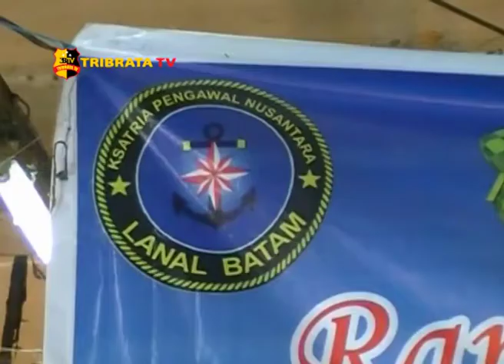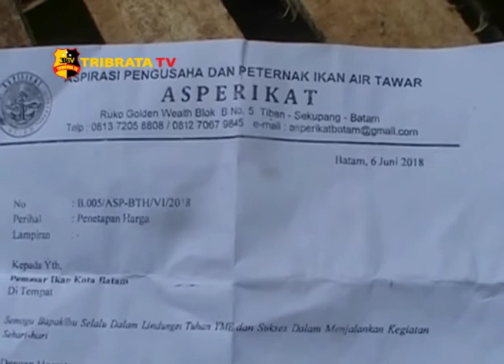PEDAGANG IKAN LELE MERUGI, ASPERIKAT TURUNKAN HARGA